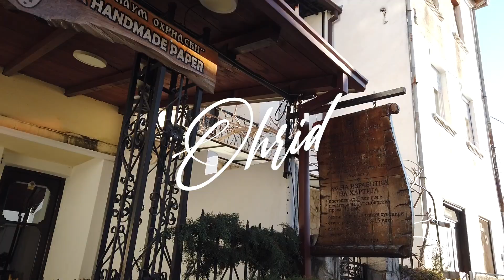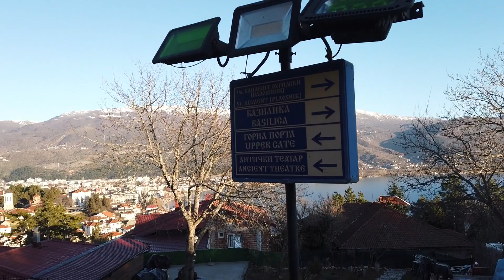OHRİD VLOG! | 24 Saatte Ohrid Turu! | Kuzey Makedonya 2 🇲🇰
Selamlar,

 Kuzey Makedonya'nın incisi Ohrid gezimi vlog olarak kaydettim. Umarım eğlenirsiniz ve faydalı olur :)